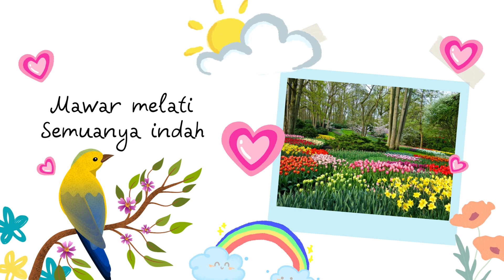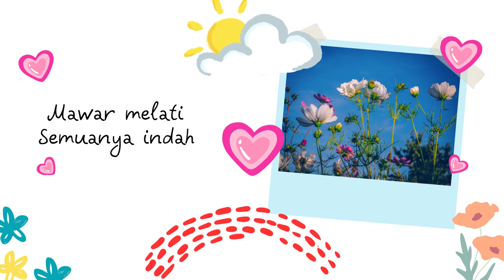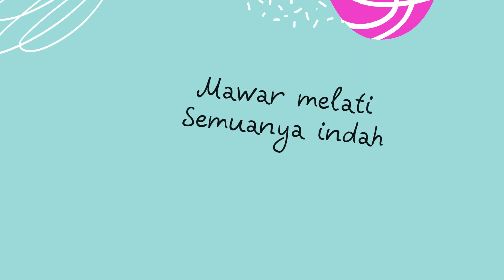Lihat Kebunku - video lirik cover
LIHAT KEBUNKU

Lihat kebunku
Penuh dengan bunga
Ada yang putih
Dan ada yang merah
Setiap hari
Kusiram semua
Mawar melati
Semuanya indah

Semoga bermanfaat